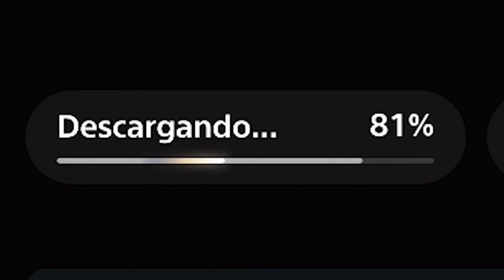EL FINAL DEL CAMINO | ROAD TO GLORY ONE CLUB MAN #10